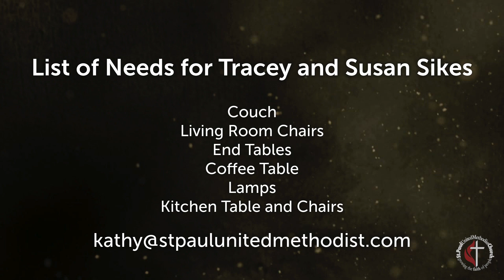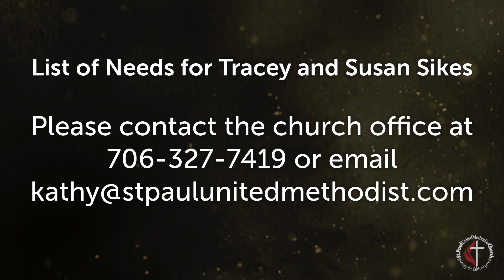The Sykes Family